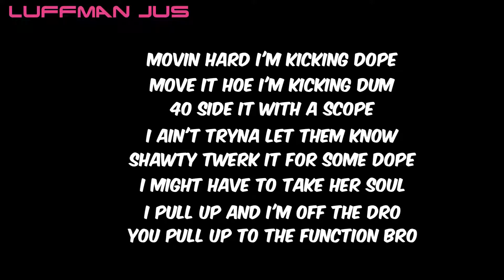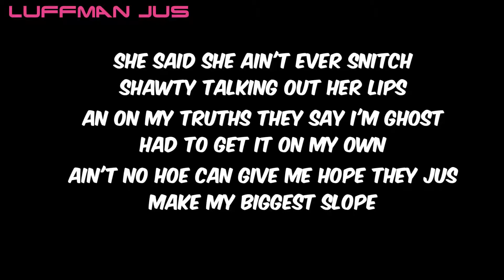Frit$- Necromancy (OFFICIAL LYRICS) (OFFICIAL AUDIO)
Frits Necromancy Lyric Video
Re-upload (Coreection on Lyrics)